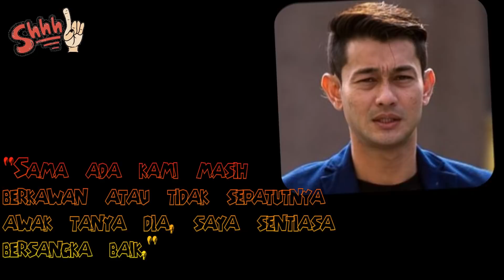'Awak Tanya Farid Kamil'